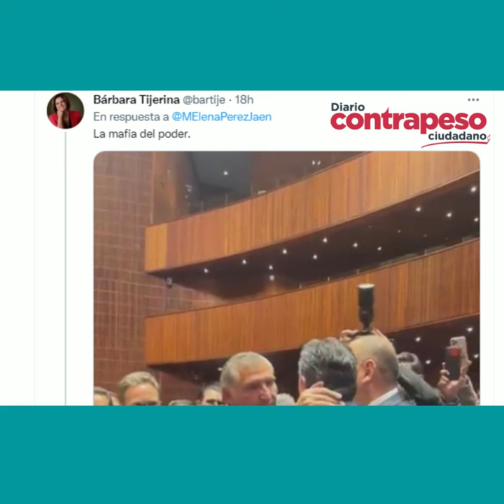¿Aquí surgió PRIMOR? Reviven en redes abrazo de “Alito” con Adán Augusto